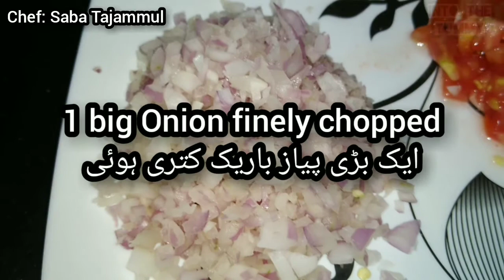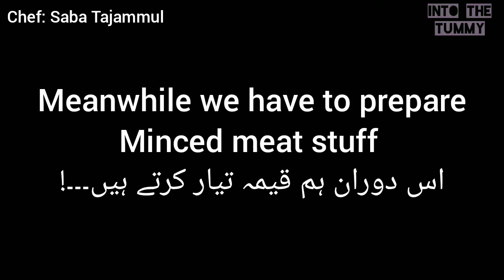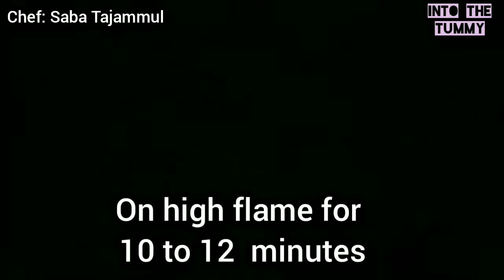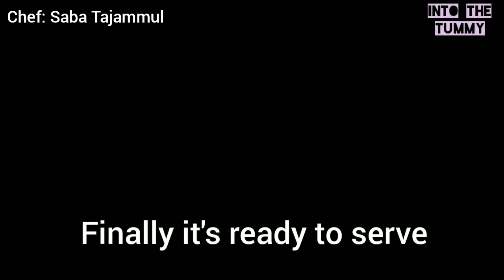Qeema bharey Kareley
A classic, spicy and unique recipe